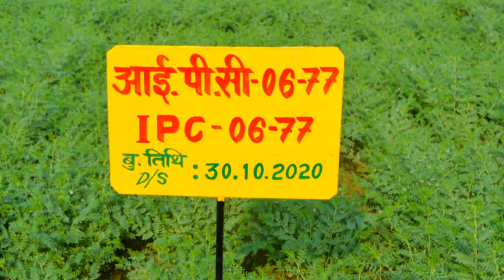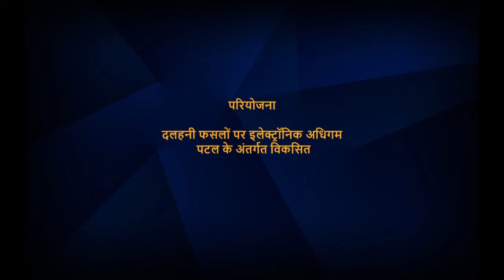चना की उन्नत प्रजाति : IPC 2006-77